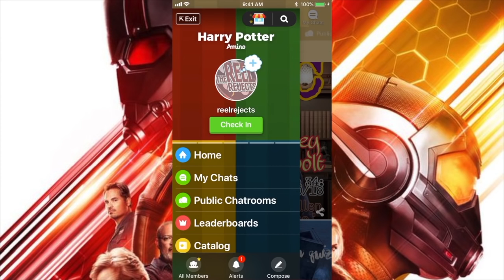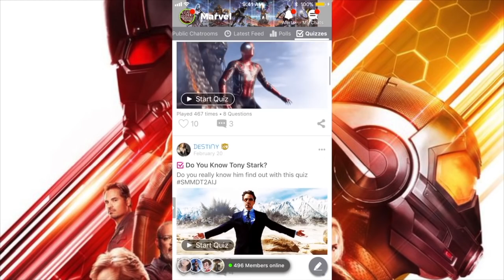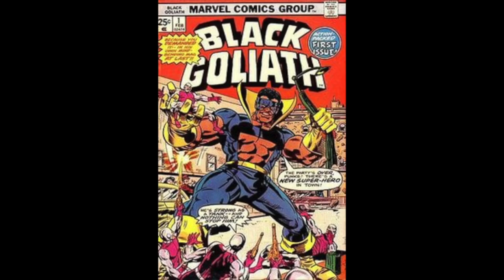ANT-MAN AND THE WASP - Official TRAILER #2 REACTION!!!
- follow us @REELREJECTS and be sure to check out the MARVEL AMINO!!!

Before the events of Avengers: Infinity War...Marvel Studios' ANT-MAN AND THE WASP!!! Here's our REACTION to the OFFICIAL TRAILER #2!!!